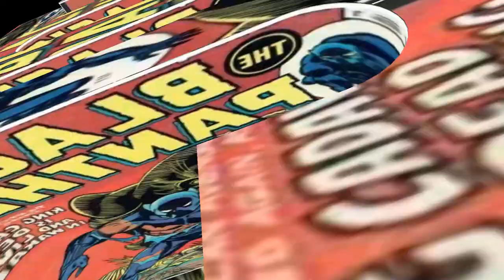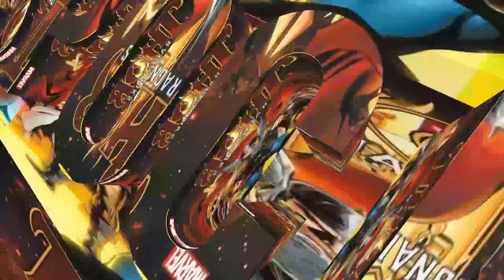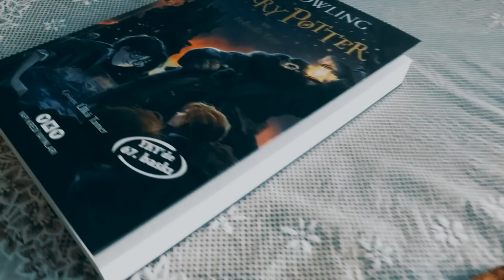Kağıttan Harry Potter Asa Yapımı | Harry Potter Staff DIY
Merhaba Dostlarım.
BugünKağıttan Harry Potter Asa Yapımı | Harry Potter Staff DIY   Yaptık. Mutlaka Evde Deneyin.
Biz Çekerken Çok Eğlendik. Umarım Sizde Beğenirsiniz.
İyi Seyirler.

Merhabalar ben Mücahit Fıstıkçı! Youtube kanalımda eğlenceli , kendin yap, parodi , şaka, sosyal deney, komedi ve hayatımı paylaştığım vloglar/videolar üretiyorum.